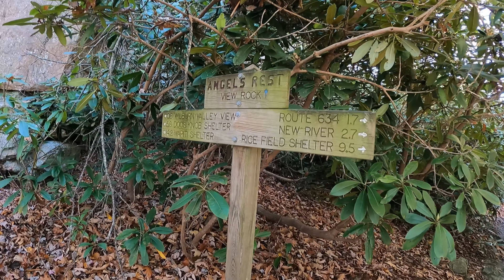Appalachian Trail _ SOBO Day 98 | Mile 1548.9 | November 10, 2021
"Just one big leaf"
Heading to Pearisburg on a slow hump day